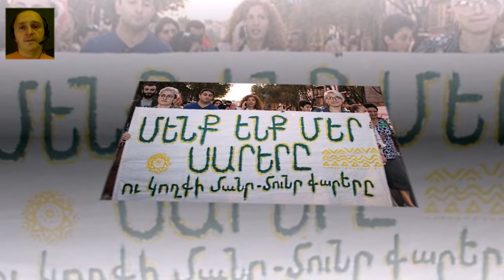СРОК УЛЬТИМАТУМА НИКОЛУ ПАШИНЯНУ ВЫШЕЛ. АРМЕНИЯ ЗАКИПАЕТ. Ученики г. Джермук начали бойкот занятий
В Джермуке и Ереване массовые акции. Пашинян не исполнил условия протестующих  о закрытии Амулсарского рудника. Акция может захлестнуть всю Армению ...